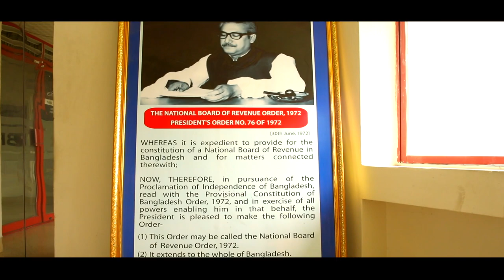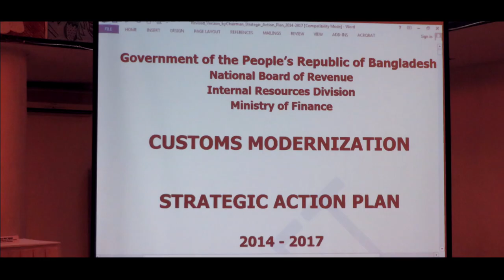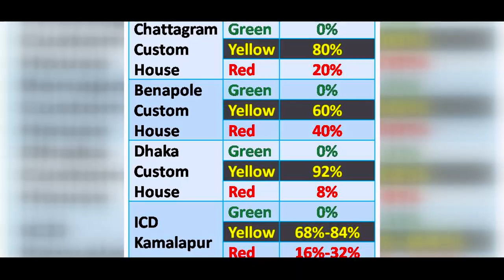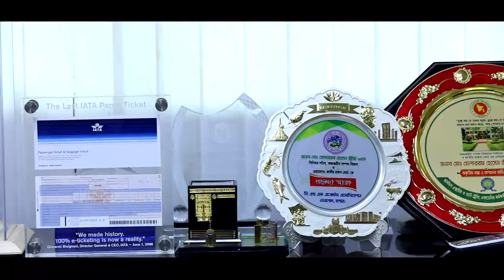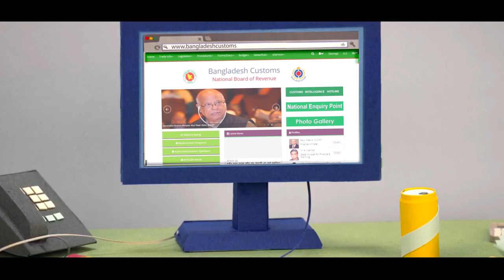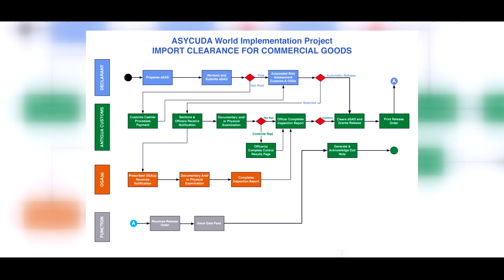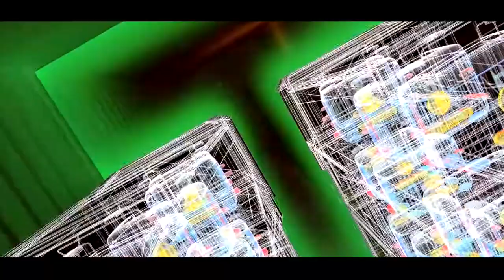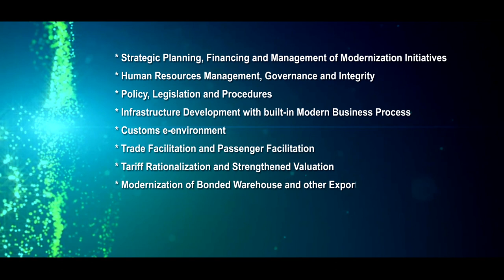customs modernization documentary 2018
Approved by National Board of Revenue, Bangladesh.

script: Shounok Chowdhury